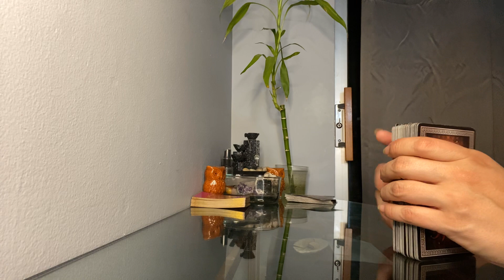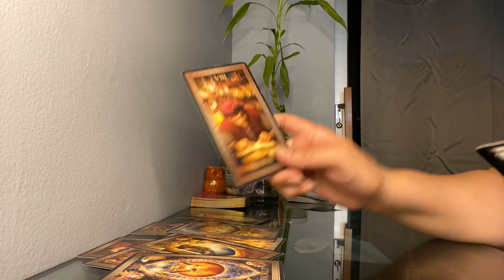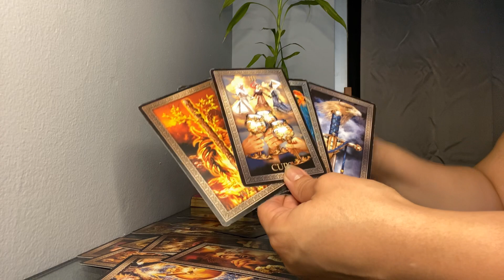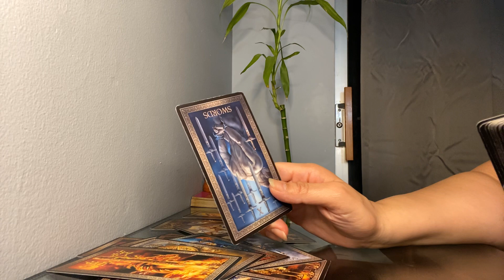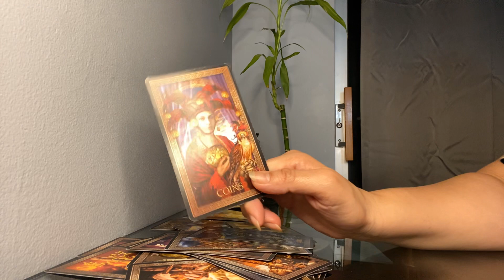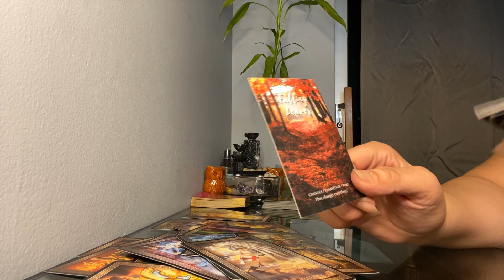Virgo daily message *What ever u said to them really changed the direction of this connection*